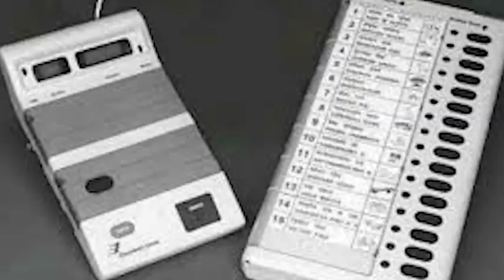INDIRA GANDHIR NATNI , PRIYANKA GANDHI I.N.D.I.A. JOTER PRACHARE TRIPURAY,APR.16,2024